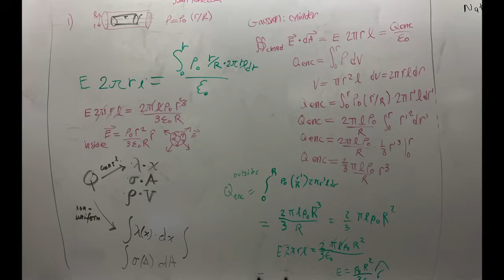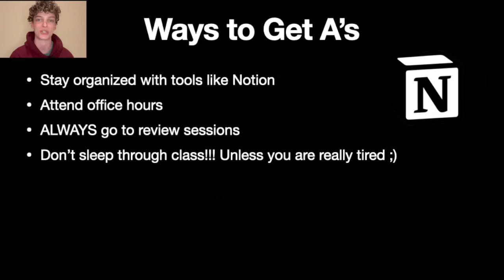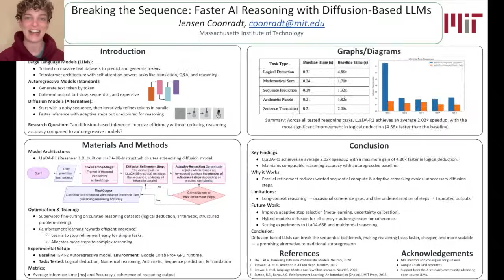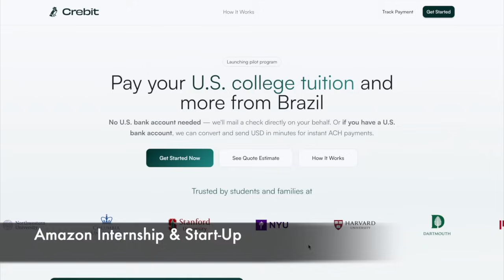Surviving My First Year at MIT (The Honest Truth)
From cornfields to Cambridge, I just wrapped up my second semester at MIT—and somehow survived with straight As.

In this video, I break down how I managed Physics E&M, Multivariable Calculus, C & Assembly, Python, Compass (a humanities class!) all while pulling all-nighters at hackathons, presenting research at Stanford, and even turning down a $50k startup offer (wild story).

You’ll hear my tips on staying organized, mastering office hours, and why hackathons might just change your life (they definitely changed mine). Plus: the tale of 30 oysters, surprise travel to Vegas, and a sneak peek at a huge life update 👀

Whether you’re prepping for MIT, chasing straight As, or just curious what “surviving” a semester here really looks like—this one’s for you.